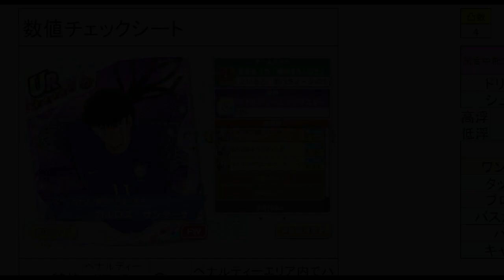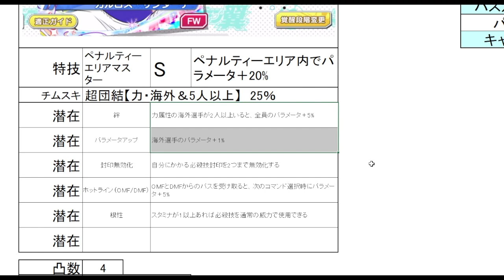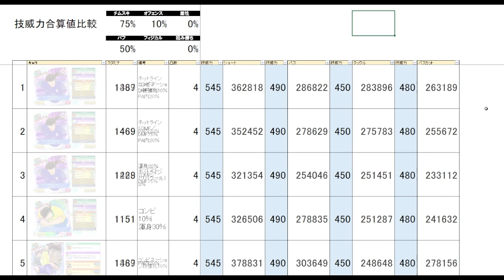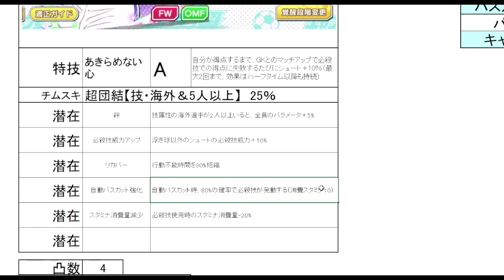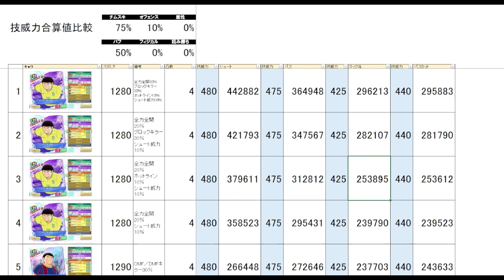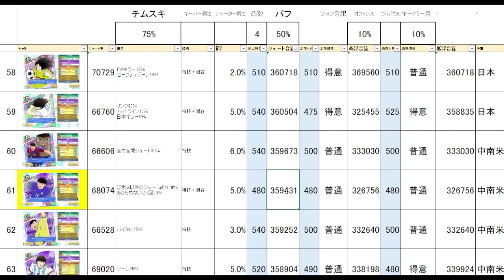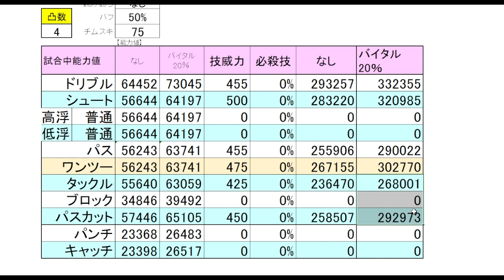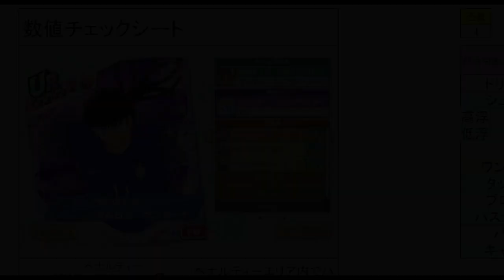サンターナ、ぺぺ、レオ、新キャラ数値チェック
目次
0:00 サンターナ基本情報
1:38 サンターナ数値チェック
4:33 他サンターナとの比較
6:42 ペペ基本情報
7:56 ペペ数値チェック
9:42 他ペペとの比較
12:19 キーパー＆シューター比較
14:22 レオ基本情報
15:32 レオ数値チェック
16:59 他レオとの比較
18:33 さいごに

キャプテン翼 RISE OF NEW CHAMPIONS